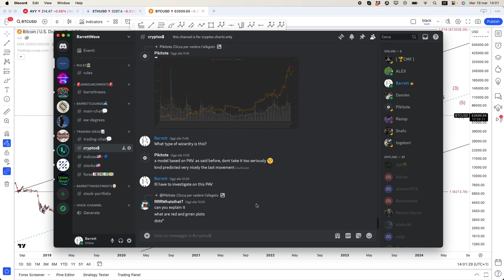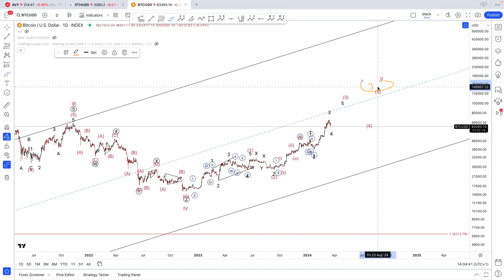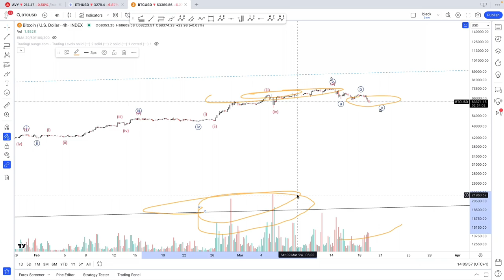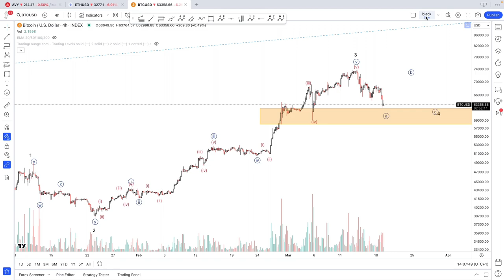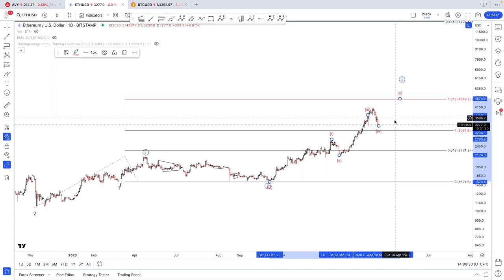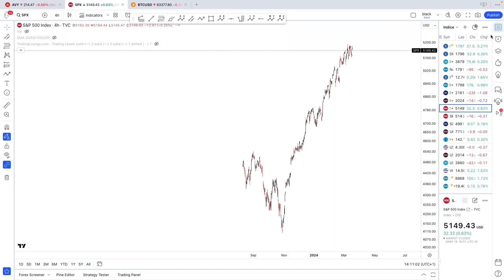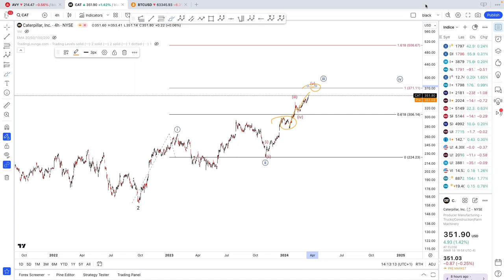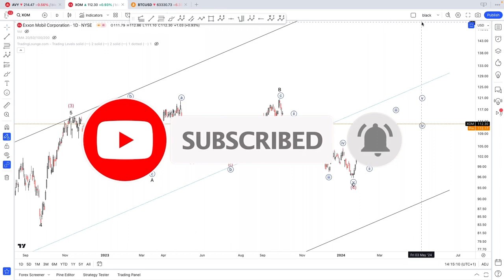BITCOIN-NASDAQ-SPY Elliott Wave Analysis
Elliott Wave Analysis on  Cryptocurrencies: Bitcoin, Solana and Ethereum and US Stock Market: Nasdaq, S&P500(SPY) and Dow Jones Industrial.
Dive deep into the heart of  Cryptos and stocks movements with my latest video on Elliott Wave Analysis. Whether you're an experienced trader or just starting, understanding Elliott Wave Theory is a useful skill for predicting market trends.

TimeStamps
0:00 Bitcoin
7:00 Ethereum+Solana
9:15 US Indices & DAX
13:10 XOM